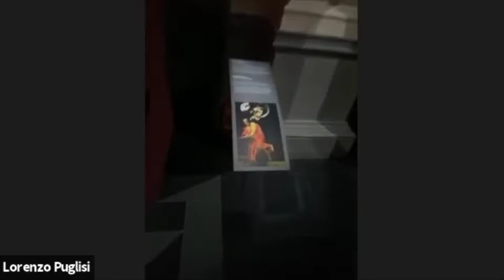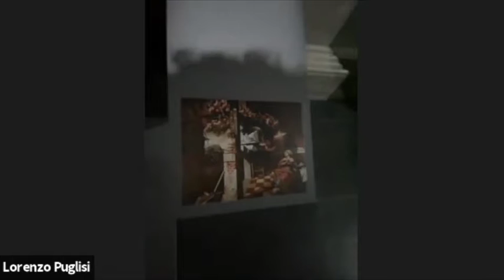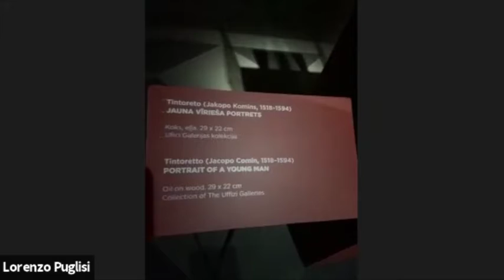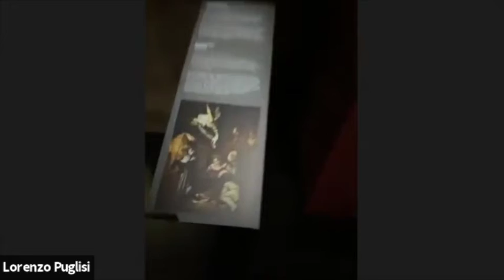art talk live with Lorenzo Puglisi from Riga